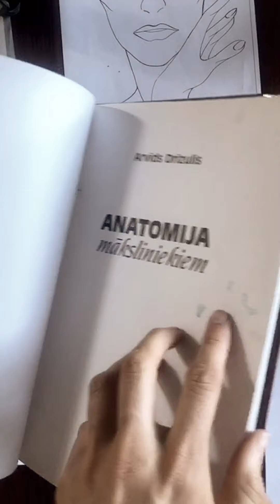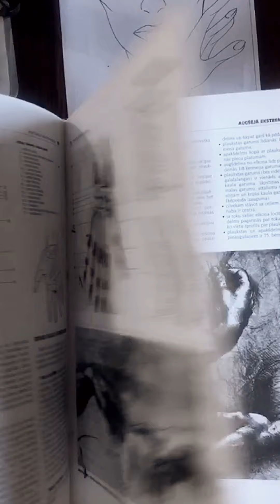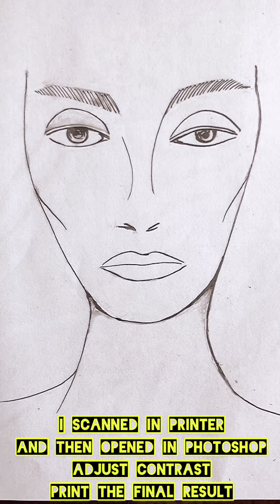10daychallenge “How to create your own makeup template tracing Mac makeup template” Day 9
Day 9 challenge I thought to share this easy and fun creative hack- how to  create your own makeup template using existing Mac template 💄✍🏻❤️